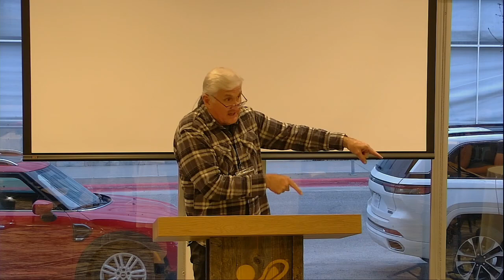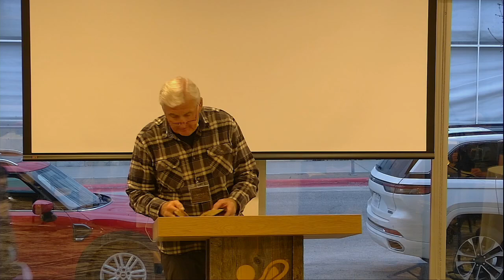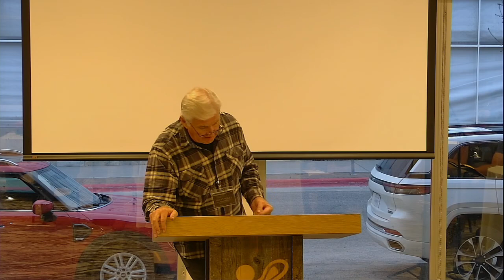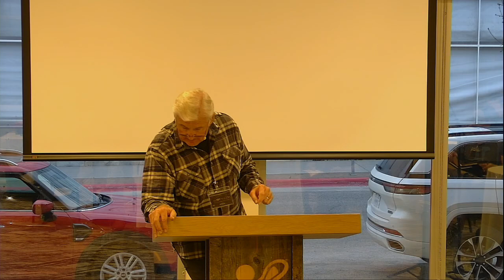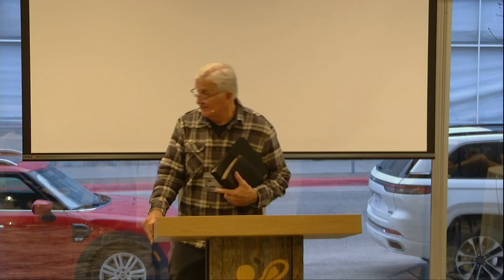TMF Conference Live Stream Session 1 5/23/2024